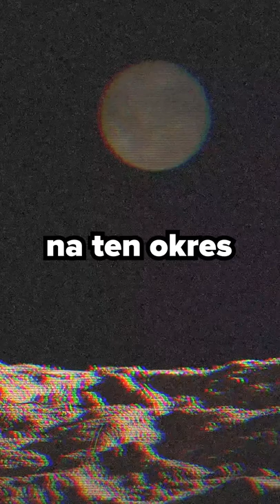ORGANIŚCI TO TOTALNI KOZACY!